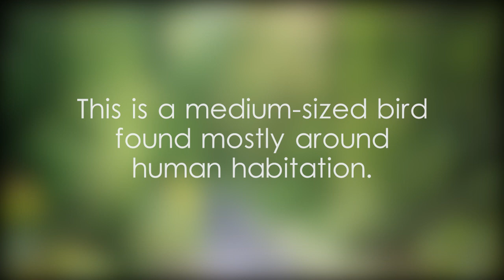House crow - video 1